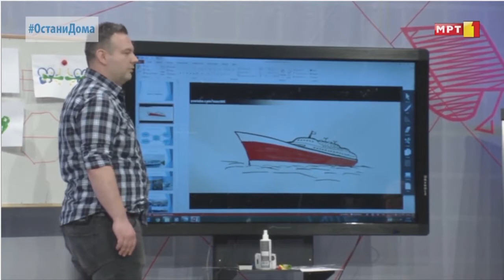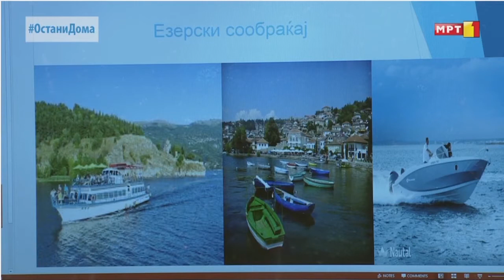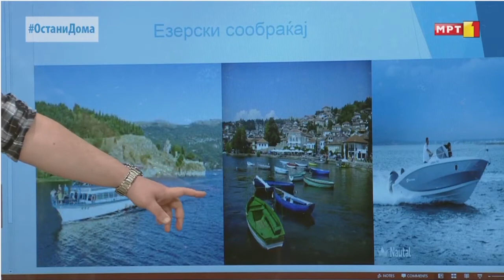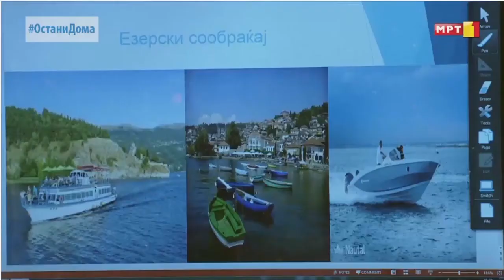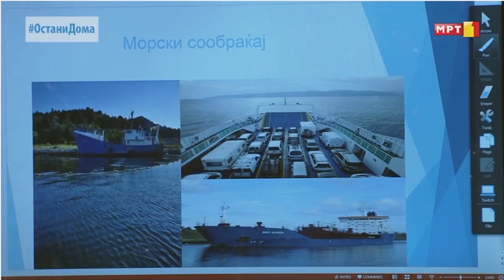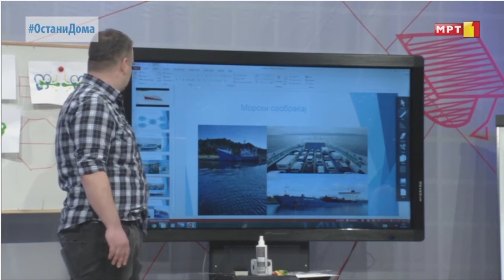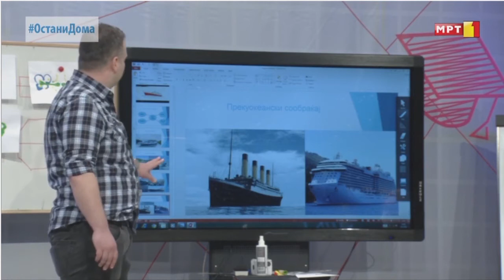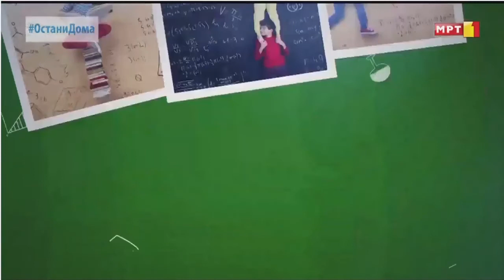III одделение - Општество: Воден сообраќај